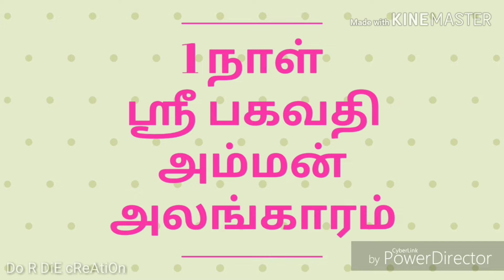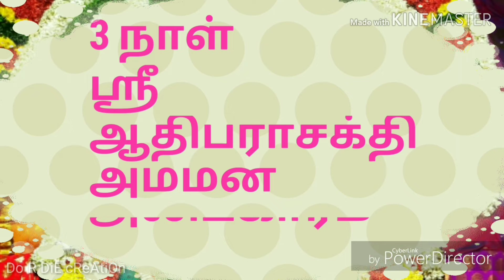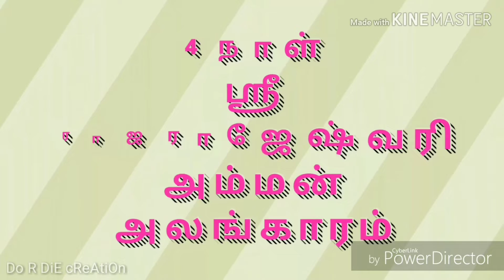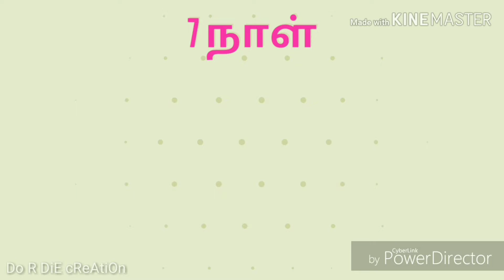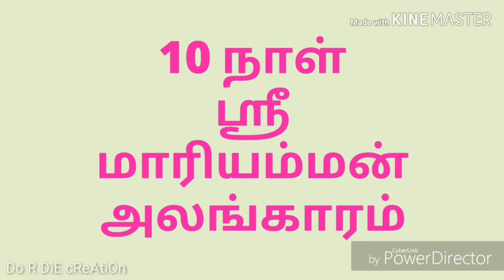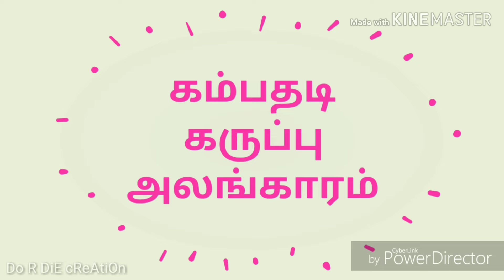BHAGAVATHI AMMAN KOVIL THIRUVILLA 2018-19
Do R DiE cReaTioN